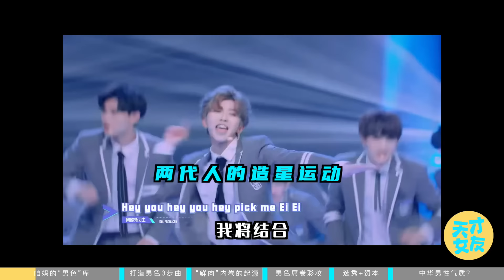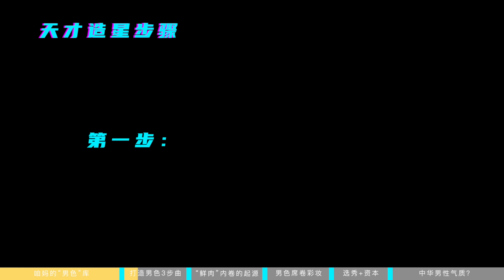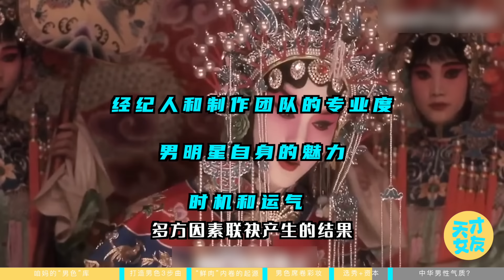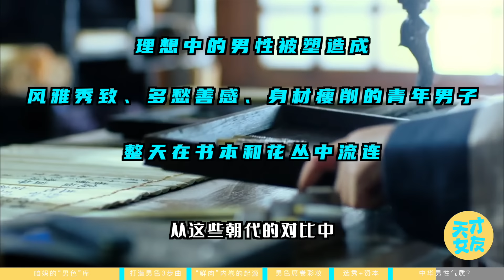男性審美標準隨時代更替？從「型男各異」到「鮮肉內卷」，娛樂圈如何定義中國男性？【天才女友GG】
審美變遷背後的原因是什麽，時代的發展，資本的推動，人類的進化？中國傳統和現代審美獨特的男子氣質會是什麽樣的？

⚡一個有錢有品有有意義的三有時尚圈老阿姨，偶爾聊聊隔壁富豪圈~
     你的訂閱才是我填坑的最大動力！
     每週四更新，歡迎蹲守聊天

為什麼梅根無法模仿黛安娜的高級感？高級感是個什麼東西？是人臉上慾望滿足後的疲憊感？！不是只有穿奢侈品才叫高級

能把優衣庫穿成愛馬仕？如何穿衣顯貴？教你5秒判斷衣服品質｜年度重磅幹貨！

打破你對有錢人的刻板印象！其實億萬富豪比你還摳門！頂豪祖傳白嫖寶典（附「如何撬開有錢人錢包」指南）

有錢人衣品深度解析，頂豪的衣櫃長什麼樣？《繼承》百億俱樂部的穿衣鄙視鏈

你好我的李煥英，看老媽們30年間的穿搭變化，1991 VS 2021，她們的時尚你永遠不懂！

價值百萬的時尚大片，誰在為其買單？揭秘時尚圈不為人知的價碼和利益博弈💲